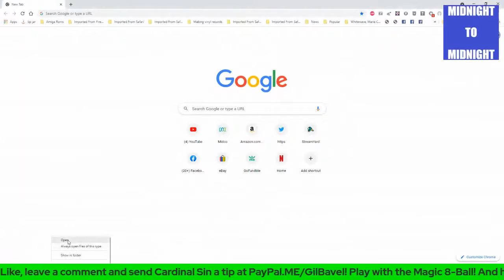Midnight to Midnight# 11 clip #9 Eleven Eleven High Times Future & Past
Wish you could watch Midnight To Midnight, but were asleep? Well, here's a sample!